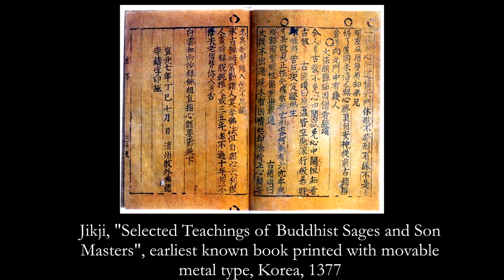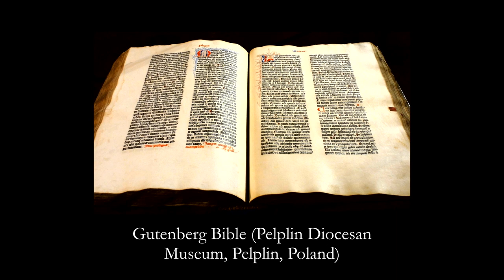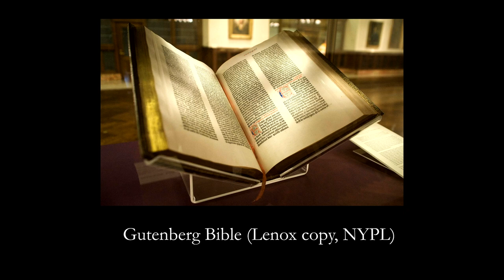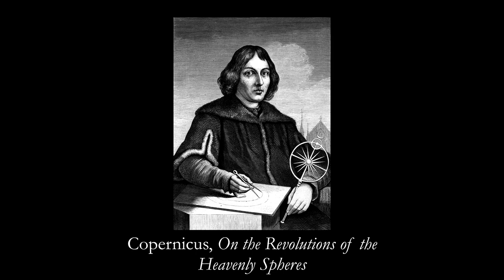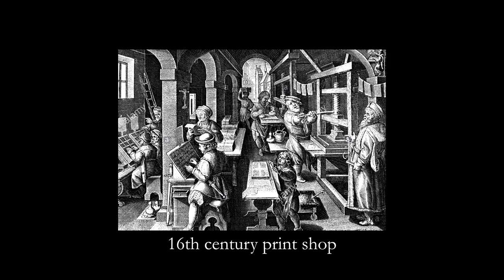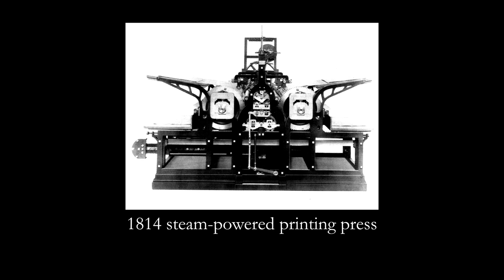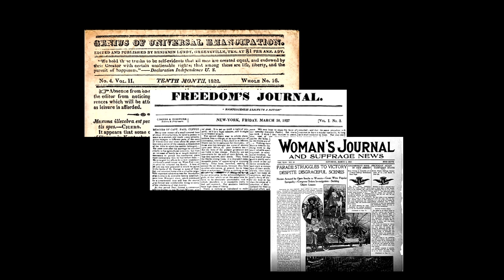The Spread of Forbidden Knowledge: Gutenberg, the Accidental Rebel | Odd Salon REBEL 4/7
Johannes Gutenberg didn't mean to spark a rebellion. By all accounts a proper, God-fearing German, he saw the printing press as a solving a need. But the legacy of the Gutenberg press is one of science, war, and fomenting the spread of illegal ideas.

Seth Rosenblatt ~ The Spread of Forbidden Knowledge: Gutenberg, the Accidental Rebel

Odd Salon REBEL: Six tales of subversive insurgents, opposition & resistance, the off-beat & oddball, and those that kicked off the revolution

Recorded Tuesday, July 9th 2019 at Public Works, San Francisco, CA

Sound:  Steen